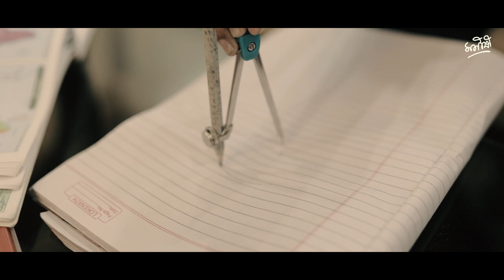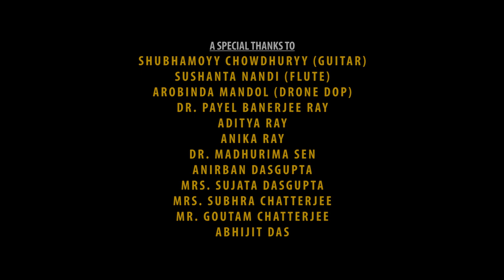SAJBE SOHOR | AMITABH R | MANISHI | AMIT-ISHAN | SUKARNA | ORIGINAL BENGALI MUSIC VIDEO | KOLKATA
Happy women's day to every  one... We are proud to release this composition "SAJBE SOHOR" which is  based on actually a VOYAGE TO VOID  of an unknown lady in this "city of joy- KOLKATA"... Hope you guys will like this musical film... Please comment, share and subscribe...

🔹 Song name: Sajbe Sohor
🔹 Singer: Dr. Amitabh Ray
🔹 Direction, Concept, Lyrics & Composition : Manishi
🔹 Music Arrangement, Design & Direction: AMIT- ISHAN
🔹 Cinematography , Editing & DOP: Gourav Sarkar
🔹 Screenplay : Dr. Dipanjan Majumder & Manishi
🔹 Cast : Sukarna Pal & Others
🔹 Production: Manishi and Mridul Dey
🔹 Promotional partner: Dripping ink & Falling For Words

🔹A Special Thanks To : Shubhamoy Chowdhury ( Guitar )
                                              Sushanta Nandi ( Flute )
                                              Arobinda Mandol (Drone DOP)
                                              Dr. Payel Banerjee Roy
                                              Aditya Roy
                                              Ankita Roy
                                              Dr . Madhurima Sen
                                              Anirban Dasgupta
                                              Mrs . Subhra Chaterjee
                                              Mr. Goutam Chaterjee
                                              Abhijit Das